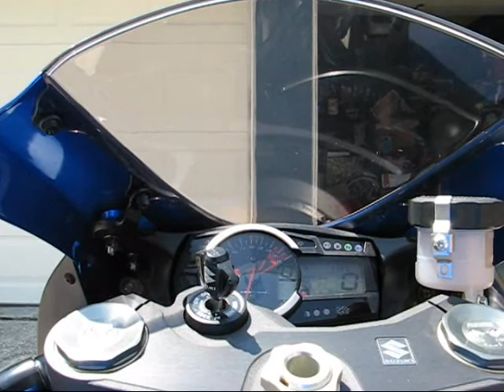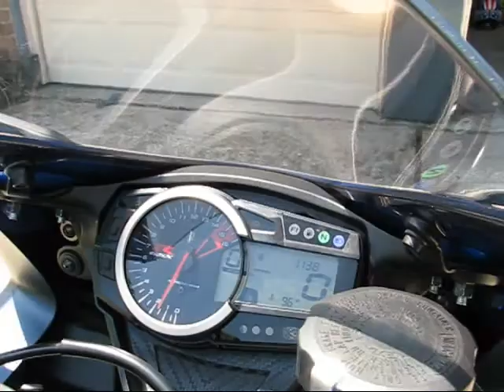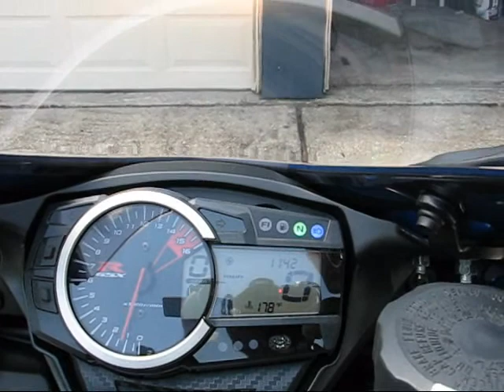GSXR Stock Exhaust, walk around video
I went to do a fly by but my batteries were dead. This is to be used later in a comparison video once I change the exhaust. I plan on getting a mount for some on board videos soon.